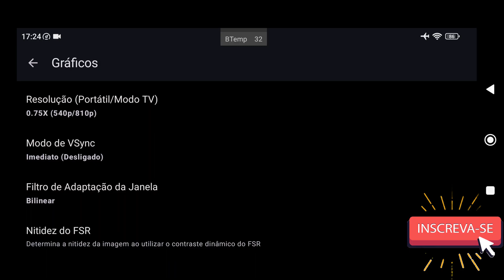Yuzu NCE 278 Normal Android Teste Lysfanga The Time Shift Warrior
📱 Meu dispositivo 📱
➥ Nome: POCO F3
➥ Processador: Snapdragon 870
➥ GPU: Adreno 650
➥ Memória RAM: 8 GB LPDDR5
➥ Armazenamento: 256 GB